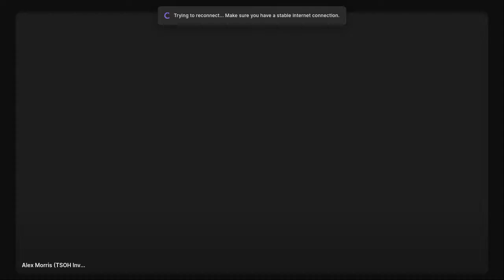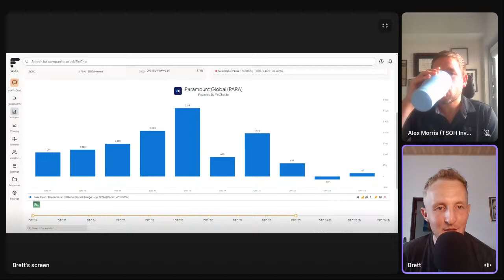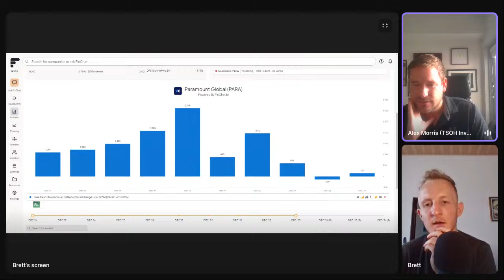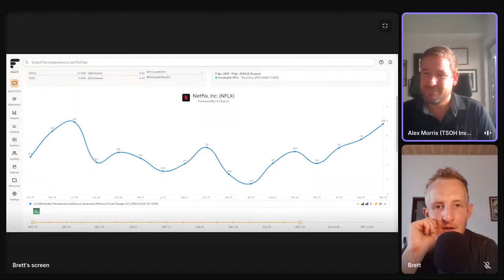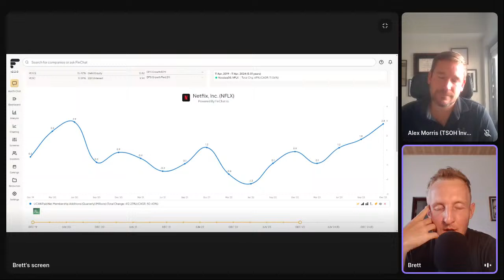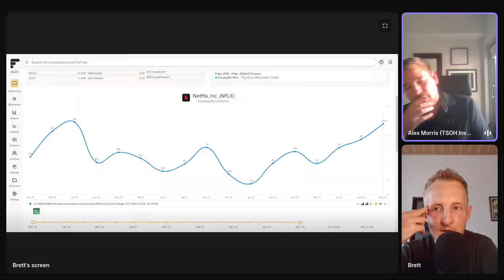Celsius Energy Drinks, Meta Platforms, and Spotify Uncertainty With Alex Morris (CELH, META, SPOT)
The Investing Power Hour is live-streamed every Thursday on the Chit Chat Stocks YouTube channel. This week, Alex Morris from the TSOH Investing Research Service joined the show to discuss:

08:07 International Expansion and Distribution Partnerships for Celsius
27:09 The Future Growth of Netflix and the Potential of an Ad-Supported Tier
41:00 Spotify's Stock Performance and Future Prospects
55:23 Insights from the Piper Sandler Teen Survey
01:02:45 The Importance of Data and Financial Metrics in Analysis

Options are not suitable for all investors and carry significant risk.  Option investors can rapidly lose the value of their investment in a short period of time and incur permanent loss by expiration date.  Certain complex options strategies carry additional risk.  There are additional costs associated with option strategies that call for multiple purchases and sales of options, such as spreads, straddles, among others, as compared with a single option trade.
Prior to buying or selling an option, investors must read and understand the “Characteristics and Risks of Standardized Options”, also known as the options disclosure document (ODD) which can be found at:⁠
Supporting documentation for any claims will be furnished upon request.
If you are enrolled in our⁠ Options Order Flow Rebate Program⁠, The exact rebate will depend on the specifics of each transaction and will be previewed for you prior to submitting each trade. This rebate will be deducted from your cost to place the trade and will be reflected on your trade confirmation. Order flow rebates are not available for non-options transactions. To learn more, see our⁠ Fee Schedule⁠, Order Flow Rebate FAQ, and⁠ Order Flow Rebate Program Terms & Conditions⁠⁠.⁠
Options can be risky and are not suitable for all investors. See the⁠ Characteristics and Risks of Standardized Options⁠ to learn more.
All investing involves the risk of loss, including loss of principal. Brokerage services for US-listed, registered securities, options and bonds in a self-directed account are offered by Open to the Public Investing, Inc., member FINRA & SIPC. See⁠ for more information.
FinChat.io is The Complete Stock Research Platform for fundamental investors.
With its beautiful design and institutional-quality data, FinChat is incredibly powerful and easy to use.